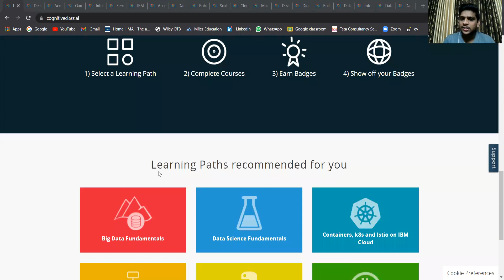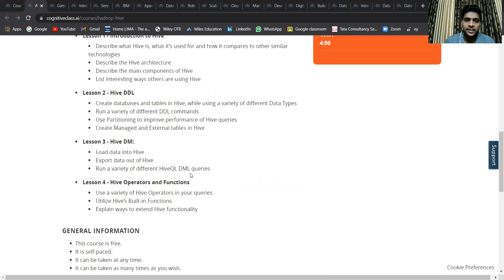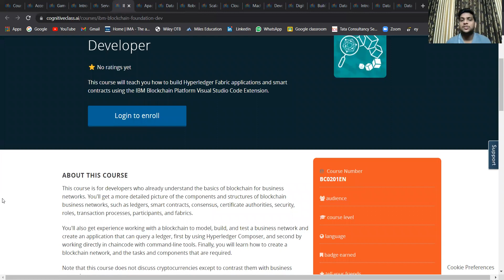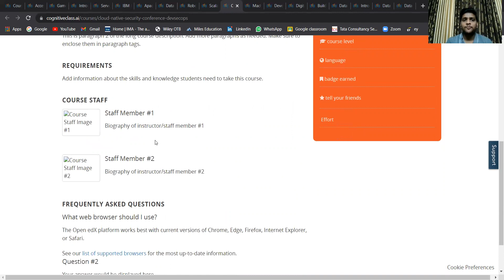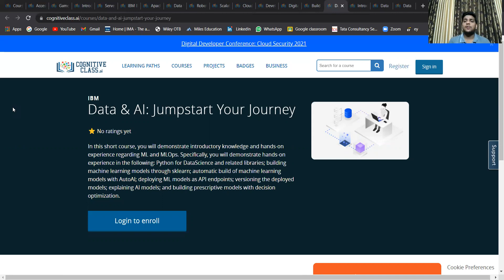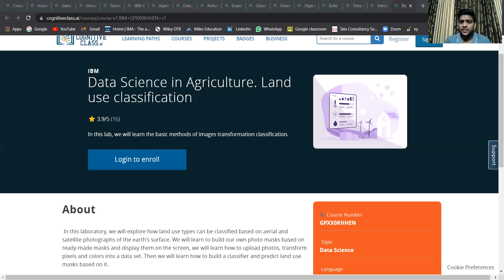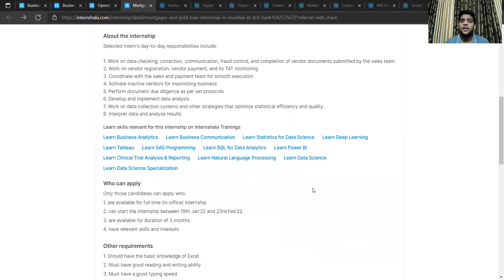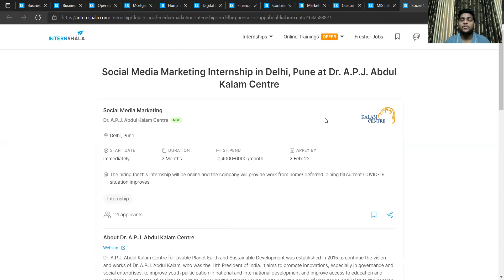Video57 Special Session Lecture for Courses & Internship 2022 for College / School Students